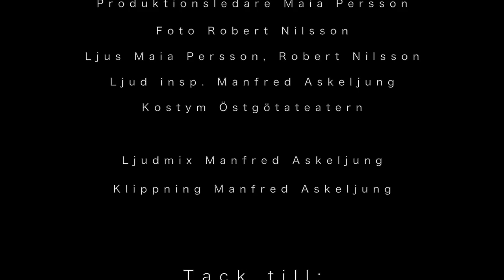Monologprojekt: Amadeus Johansson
Amadeus Johanssons monologprojekt. Han framför Solenyjs monolog ur akt 3 av Anton Tjechovs Tre Systrar.